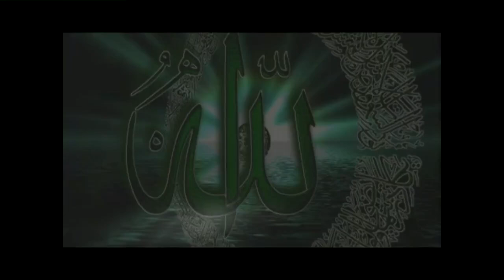SAIDA BINTA THIAM - HAYATOUKA FI DOUNYA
Dakar - Sénégal
QUI POUR TROUVER LES SOLUTIONS AUX CRISES DE L'HUMANITÉ ?
Poème en langue Arabe écrit par un Saint et Érudit Sénégalais Cheikh Ahmed Tidiane SY